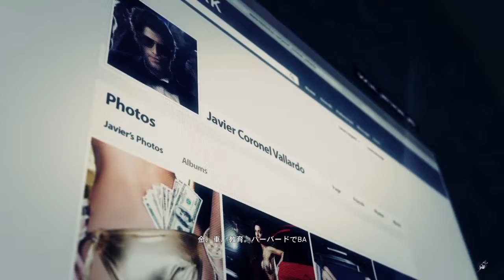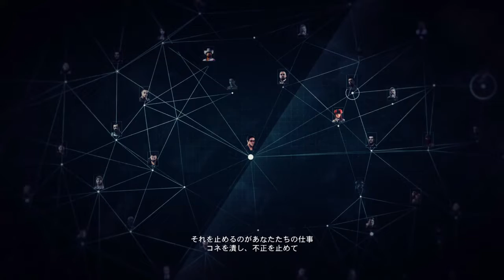焼チャのGhost Recon 3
ゴーストリコン ワイルドランズ